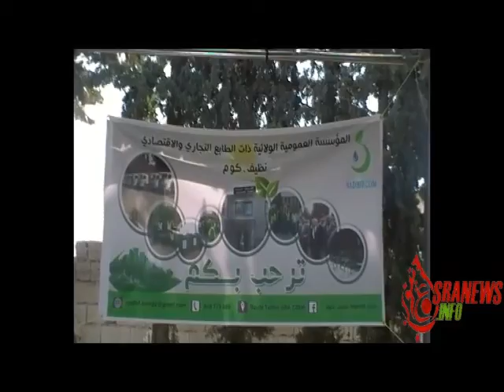زيارة السيد والي ولاية سيدي بلعباس الى مؤسسة نظيف كوم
بمناسبة الذكرى السنوية لتأسيس مؤسسة نظيف كوم ، قام السيد محمد امين حطاب بزيارة تفقدية الى المؤسسة المذكورة حيث حضر وضع اولى صناديق الفرز للنفايات بحي الجزائريين بشارع عبان رمضان ، و بعد توجه برفقة وفد هام من السلطات المحلية العسكرية و المدنية الى مقر المؤسسة حيث تم تكريم عدد من عمال نظيف كوم و هذا بحضور جمع كبير من العمال و صحفيين ، كما ابت المؤسسة البلدجيكية الا مشاطرت العمال في عيدهم الاول .